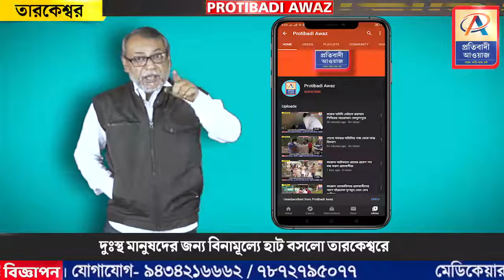দুঃস্থ মানুষদের জন্য বিনামূল্যে হাট বসলো তারকেশ্বরে